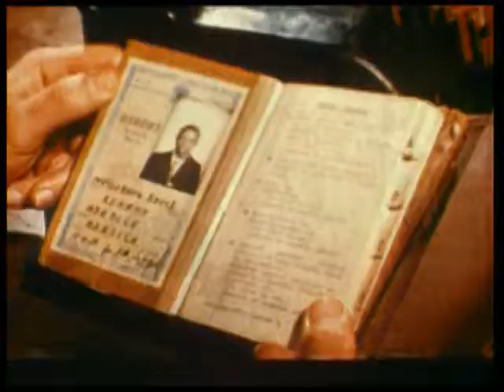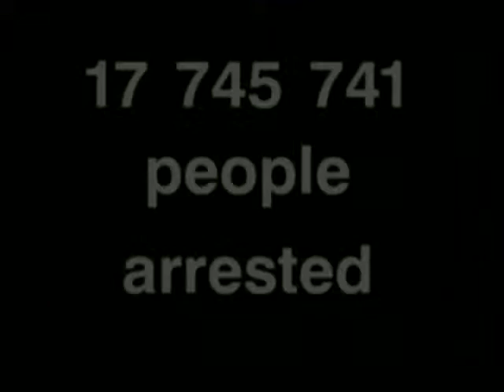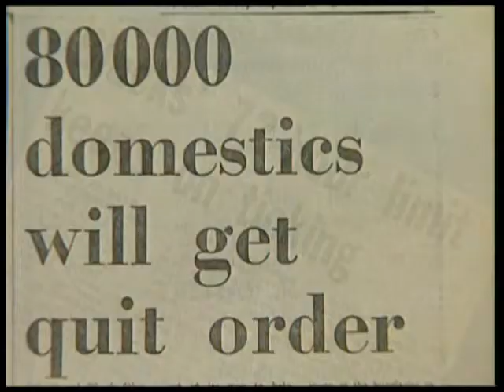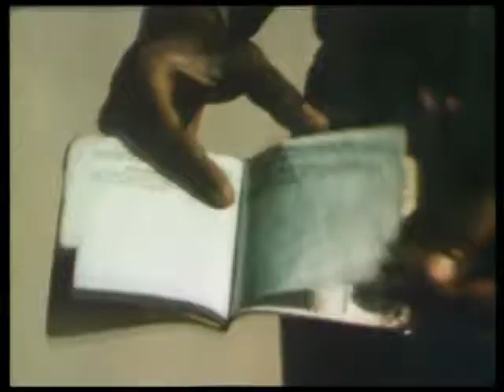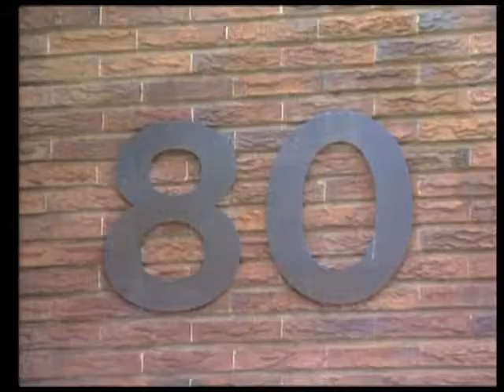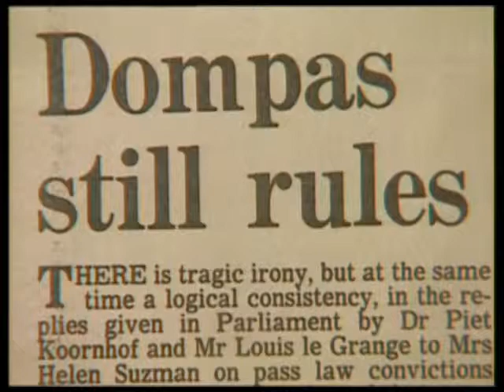TRC Episode 80, Part 06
In the late 1700s the white settlers in South Africa forced slaves to carry identity books so that they could control their movements. In some way or another pass books had existed since then. But when the National Party came into power in 1948 and formalized the ideology of apartheid they needed more efficient instruments to separate races and enforce white rule. The dompas was born.